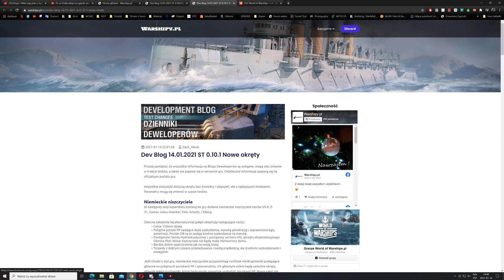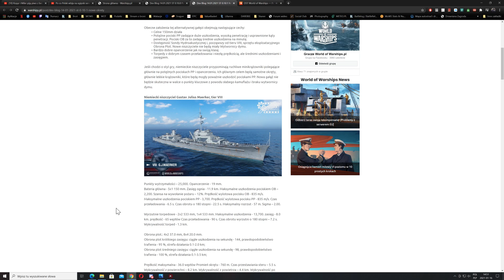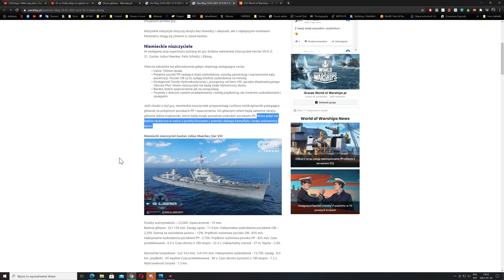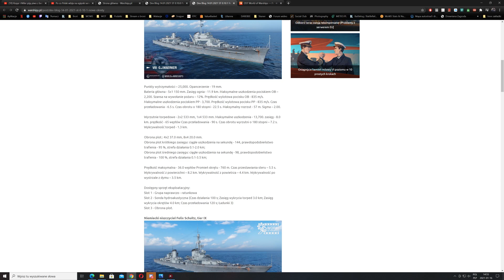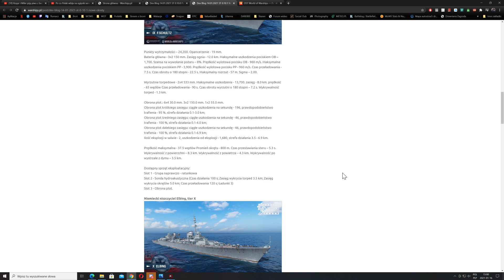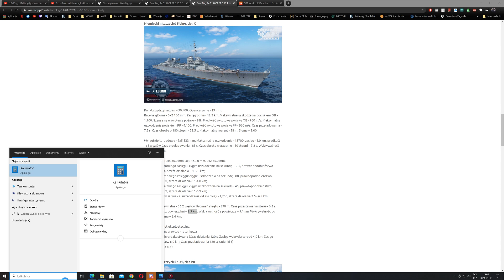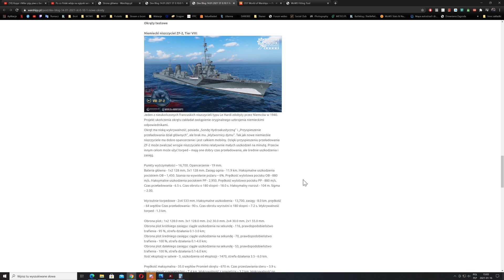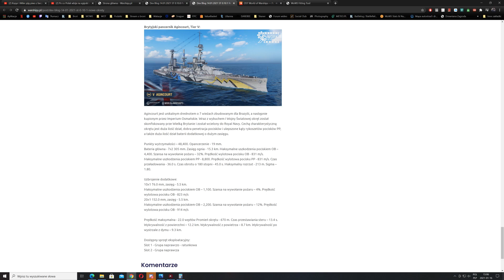Nowe okręty na Super Teście 0.10.1